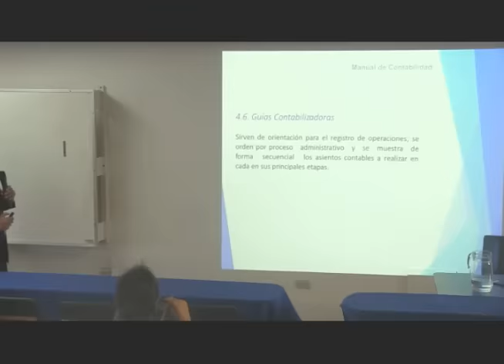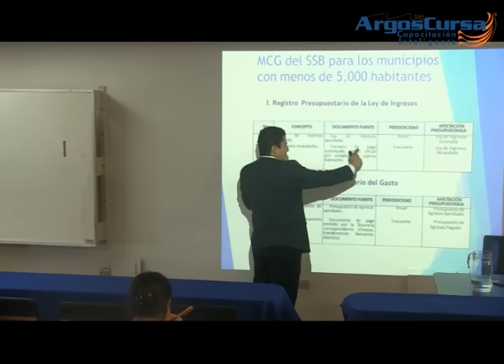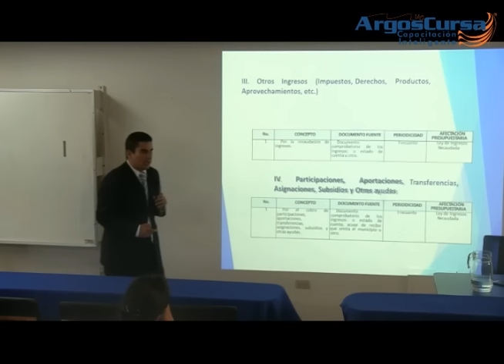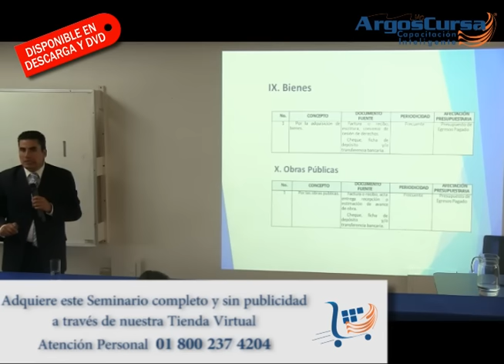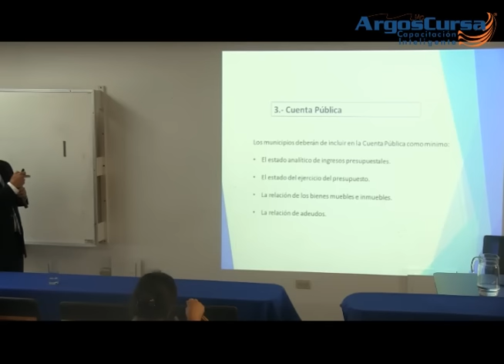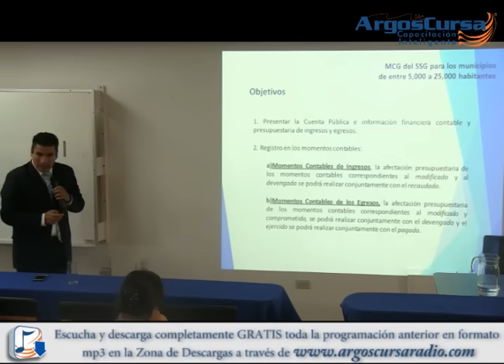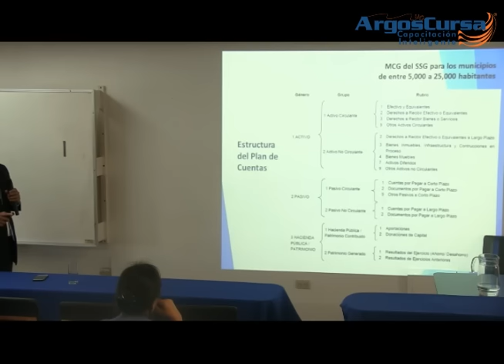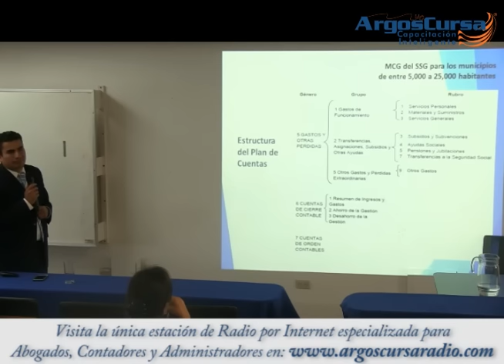Jornadas de Actualización en Contabilidad Gubernamental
Llamenos LADA Sin Costo 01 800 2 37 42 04 y pregunte por este seminario en formato de Descarga y DVD

Imparte: Mtro. Enrique Martínez Muñoz

Los participantes se pondrán al día con los más recientes cambios en la Ley General de Contabilidad Gubernamental, así como en la normatividad emitida por el Consejo Nacional de Armonización Contable (CONAC)

Dirigido a:

Servidores públicos de las áreas contables, financieras y presupuestales de las dependencias y entidades de los tres órdenes de gobierno; auditores públicos, órganos de fiscalización superior, órganos internos de control o equivalentes en los estados y municipios.